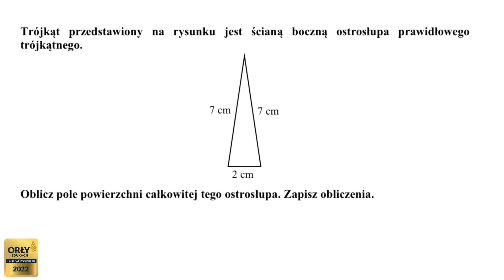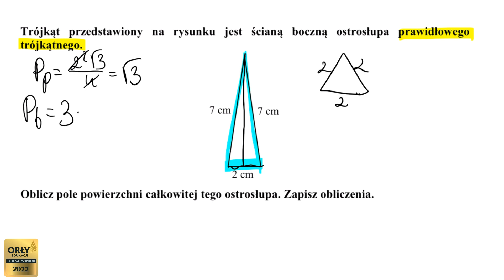Egzamin ósmoklasisty z matematyki! Pobudka z matmą! #60